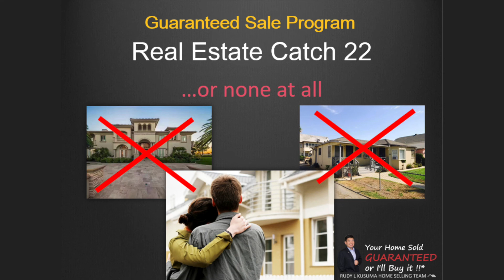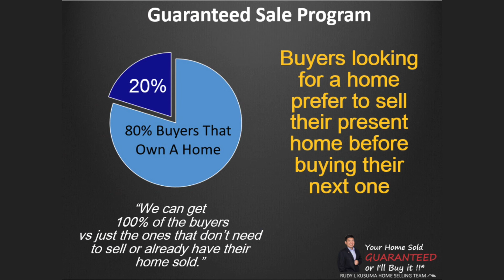GUARANTEED Cash Offer on Your Home Within 24 Hours*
GUARANTEED Cash
Offer on Your Home

*Rudy and Sellers Must Agree on Price and Time of Possession

Rudy Lira Kusuma Real Estate Broker License 01820322